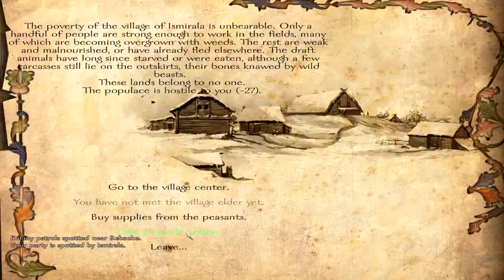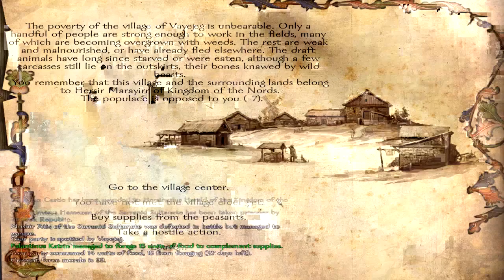Mount and Blade: Warband Floris Evolved Ep 16